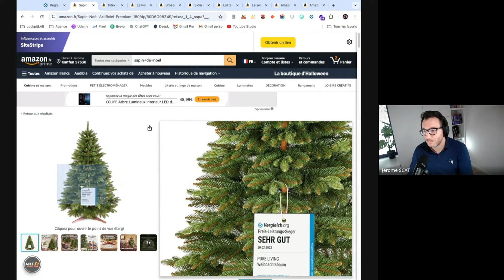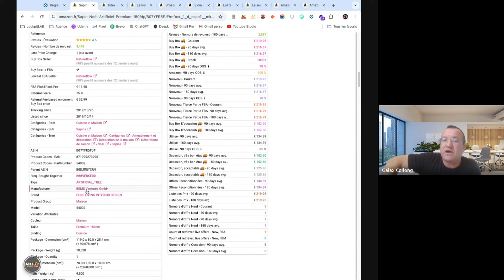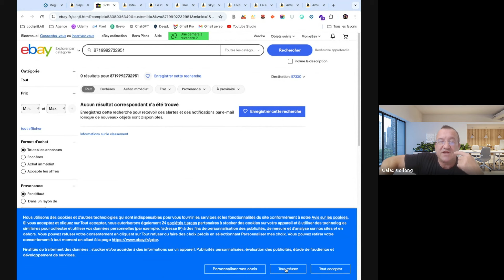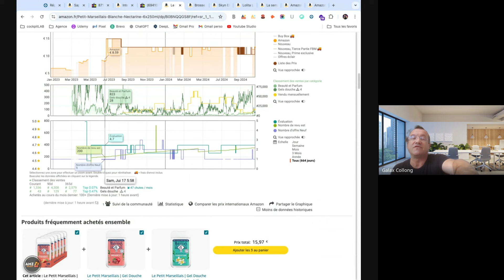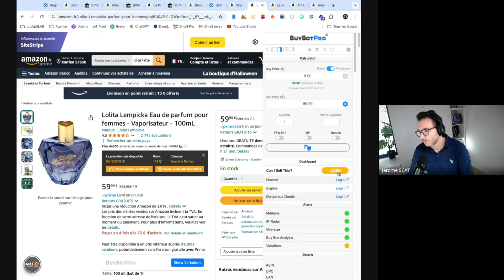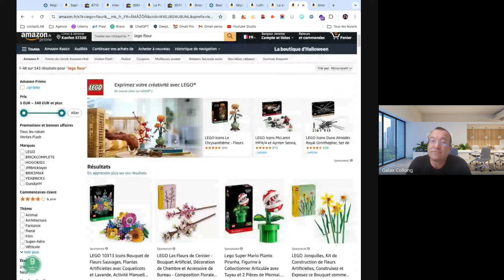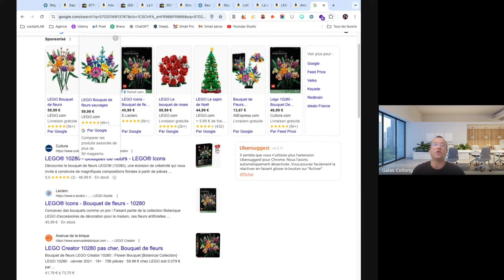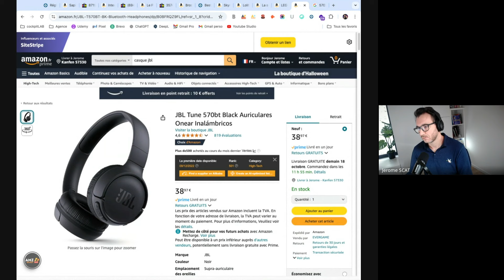TUTORIEL KEEPA | Comprendre les données AMAZON FBA | Etudes de cas 9 PRODUITS (Interview Galax)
TUTORIEL KEEPA | Comprendre les données AMAZON FBA | Etudes de cas 9 PRODUITS

👍 LIKE la vidéo si elle t'a été utile et laisse ton commentaire avec tes questions !

🎁 RESSOURCES 🎁

✅ Formation Gratuite Dropshipping sur Amazon
✅ Formation Gratuite Retail et Online Arbitrage
✅ Formation Shopify

Dans ce tutoriel Keepa, découvrez comment utiliser cet outil indispensable pour l'arbitrage retail et maximiser vos profits sur Amazon. Apprenez à analyser les tendances de prix, à identifier des produits rentables et à comprendre les graphiques Keepa pour optimiser vos ventes en FBA et FBM. Nous vous expliquons également comment débloquer des catégories et des marques Amazon, éviter les erreurs courantes, et mettre en place une stratégie efficace de sourcing. Que vous soyez débutant ou vendeur expérimenté, ce guide vous donnera les clés pour réussir dans le monde de l'arbitrage sur Amazon.

Dans cette vidéo, vous apprendrez :

- Comment lire et interpréter les graphiques Keepa pour l'arbitrage retail.
- Les meilleures pratiques pour débloquer des produits et catégories sur Amazon.
- Comment trouver des produits rentables en magasin physique et en ligne.
- La différence entre FBM et FBA pour l’expédition sur Amazon.
- Comment éviter les erreurs courantes lors du sourcing de produits.
- Astuces pour travailler efficacement avec des fournisseurs et des grossistes.

⏱️ SOMMAIRE⏱️

00:00 - Tutoriel Keepa Amazon FBA
02:10 - Présentation générale de Keepa et son rôle dans l'arbitrage
04:35 - Pourquoi Keepa est essentiel pour les vendeurs Amazon
08:45 - Explication des graphiques Keepa : comment les lire et les interpréter
11:30 - Utilisation de Keepa pour analyser la rentabilité des produits
14:00 - Comment identifier des produits potentiellement rentables avec Keepa
18:20 - Exemples pratiques d’utilisation des graphiques Keepa pour l’arbitrage
22:10 - Détails sur l'analyse des prix et des tendances de vente avec Keepa
25:50 - Comment gérer les fluctuations de prix sur Amazon grâce à Keepa
30:00 - Déblocage de catégories Amazon : processus et bonnes pratiques
33:45 - Le rôle des relations fournisseurs et leur impact sur les achats
38:30 - L'importance de la facture détaillée pour débloquer des produits
42:00 - FBM vs FBA pour les nouvelles ventes Amazon : quel choix faire ?
47:10 - Discussion sur les restrictions de marques et les solutions possibles
51:15 - Le rôle des factures d'achat et la vérification des produits
54:50 - Stratégies pour trouver des produits rentables en magasin physique
59:00 - Explication détaillée sur l’utilisation de Keepa pour dénicher des pépites
1:03:30 - La stratégie pour débloquer les marques et les catégories Amazon
1:08:10 - Conseils pour les débutants sur Keepa et l’arbitrage retail
1:13:00 - Focus sur les erreurs fréquentes et comment les éviter avec Keepa
1:17:30 - Exemple concret de recherche de produits dans un magasin physique
1:21:40 - Conseils pour ne pas se laisser submerger par la recherche de produits parfaits
1:26:00 - Comment éviter les problèmes de stock et d'approvisionnement
1:30:30 - Comment ajuster les prix et la stratégie de vente en fonction des données Keepa
1:35:00 - Discussion sur l’importance de la persévérance dans le retail arbitrage
1:40:00 - Conclusion : résumer les meilleures pratiques et derniers conseils pour réussir avec Keepa

📬 DES QUESTIONS ? 📬

🕹️ Mon setup